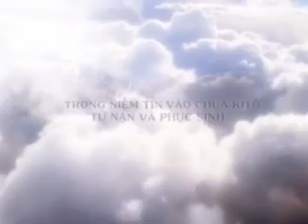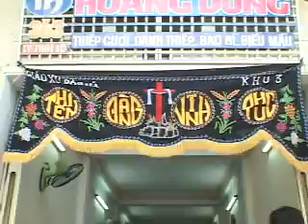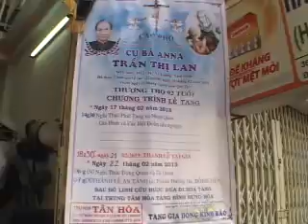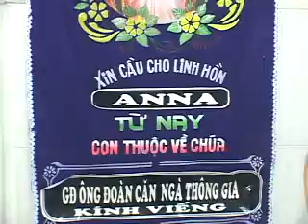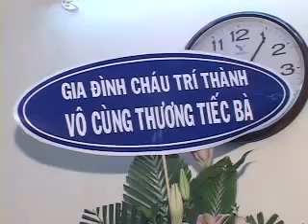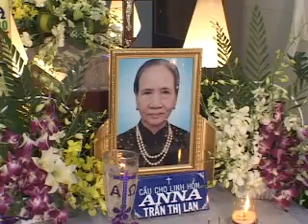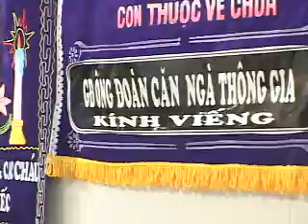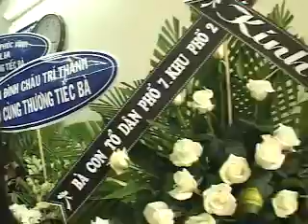Lễ tang Bà Anna Trần Thị Lan Phần 1